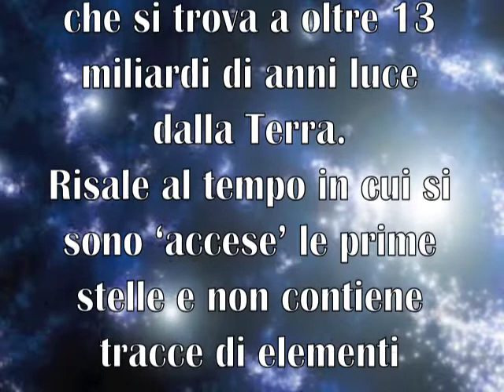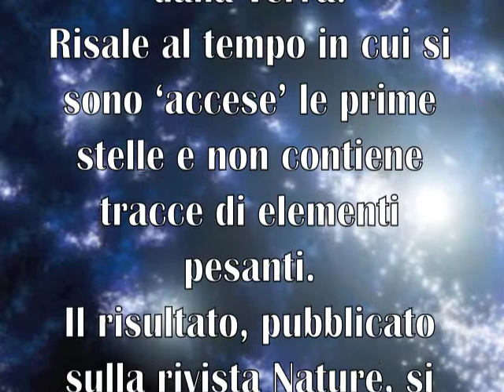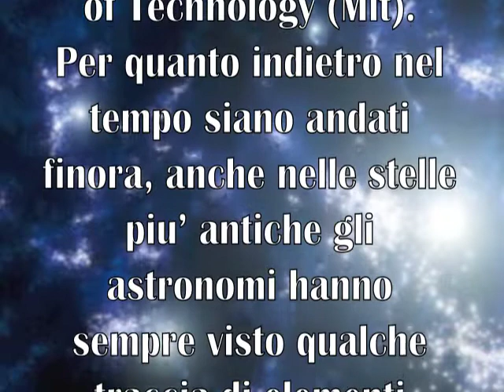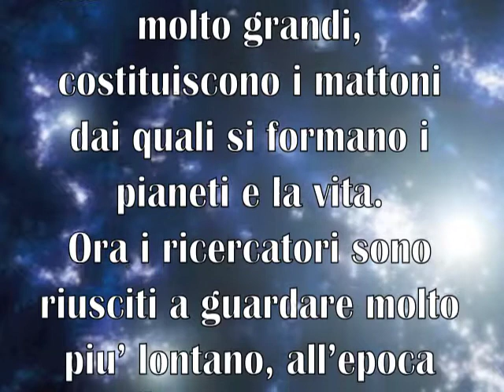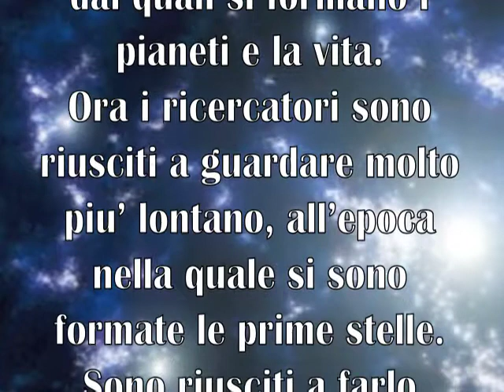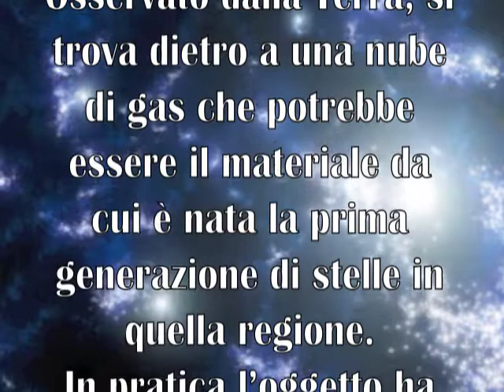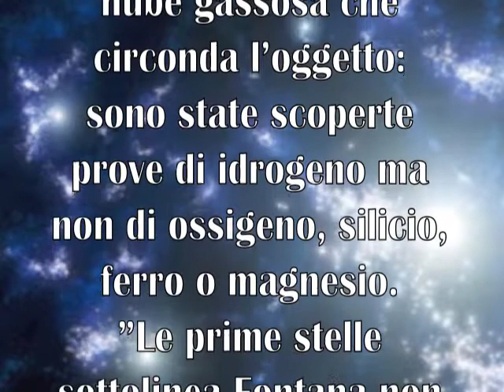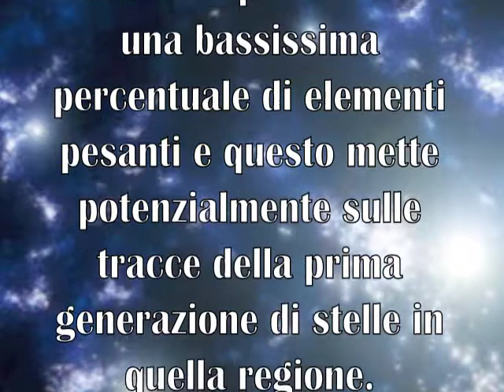Osservata la materia delle prime stelle